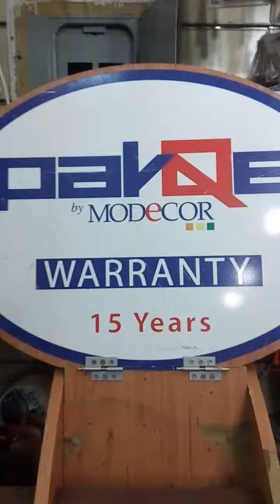Interior materials general view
Make easy to buy from our service